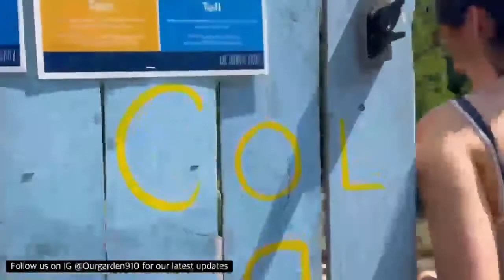Find Your Community - College Nine Clubs and Orgs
Learn more about the Clubs and Orgs at College Nine!